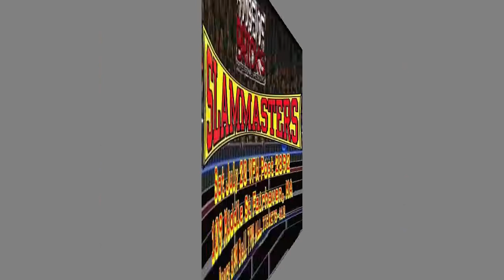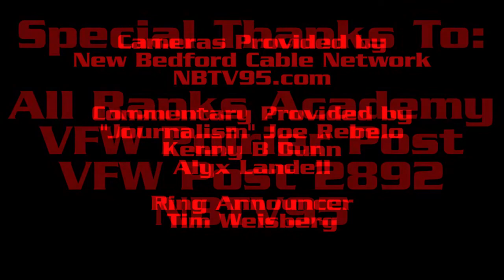HoB Turnbuckle TV Season 4 Episode 20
HoB Turnbuckle TV
Season 4
Episode 20

On this week's episode of TurnbuckleTV, available on the HouseOfBricks YouTube channel, Youtube.com/HoBProWrestling, House Of Bricks Pro Wrestling once again brings you action from SlamMasters with the TurnbuckleTV commentary team of Kenny B Dunn & "Journalism" Joe Rebelo. First up this week, it is another edition of the OpenChudChallenge from "Right Stuff" Steven Lustt with a surprising answer from former HoB Heavyweight Champion, The Wildside Devin Baker. And in this week's TurnbuckleTV main event the HoB Womens Championship is on the line as current Champion Nakoma tala "great warrior wolf" defends against the challenger, making her ProWrestling debut in HoB, "Vicious" Violet Vaughn!

HoB Flashback Saturday Night
Sat. August 24th
VFW Post 2892
109 Middle St.
Fairhaven, MA
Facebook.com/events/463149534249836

HoB Brickaversary
Fri. September 20th
All Ranks Academy
119 Conway St.

HoB Fright Night
Sat. October 12th
VFW Post 2892
109 Middle St.
Fairhaven, MA

HoB Veteran Slam 5
Sat. November 2nd
VFW Poirier Post
281 Appleton St.

HoB Final Fight
Sat. November 30th
VFW Post 2892
109 Middle St.
Fairhaven, MA